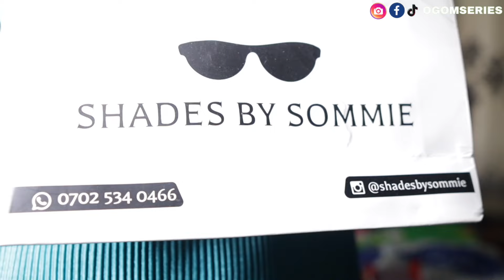MY 5am MORNING ROUTINE AS A MUM| GLASSES FROM ​⁠@shadesofsommie | LUNCH IDEA FOR KIDS.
MORNING SCHOOL ROUTINE OF A NIGERIAN MUM WITH 3 KIDS| GLASSES FROM ​⁠@shadesofsommie | LUNCH IDEA FOR KIDS.